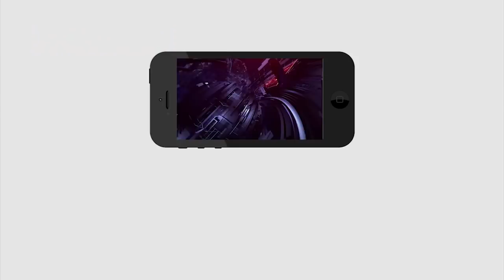అంత చేసింది కెసిఆర్ మధ్యలో మోదీ ఎవరు.! |Common Man Fire on Modi | Public Talk About Kcr| PDTV News